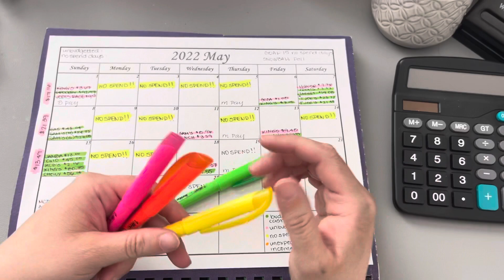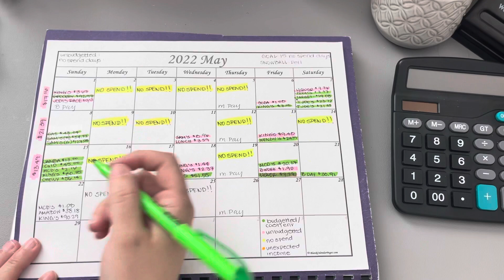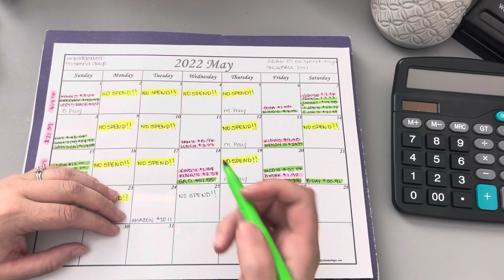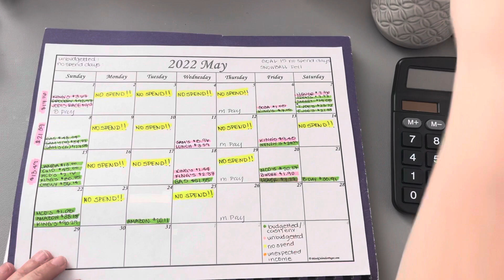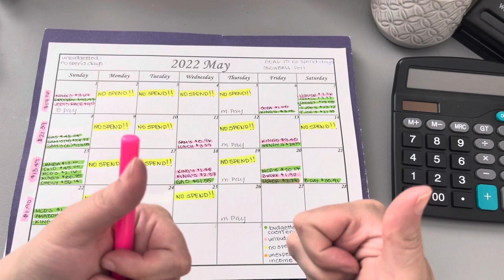Recap of Week 8 Budgeting: May 2022 Week 4/ Having 🦷 expenses in our future